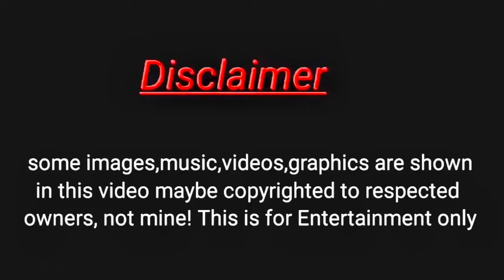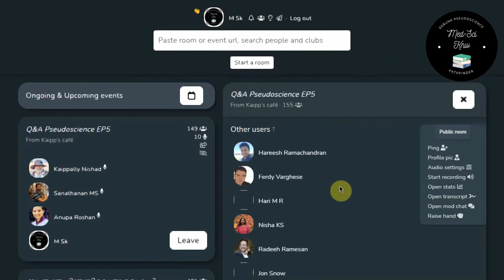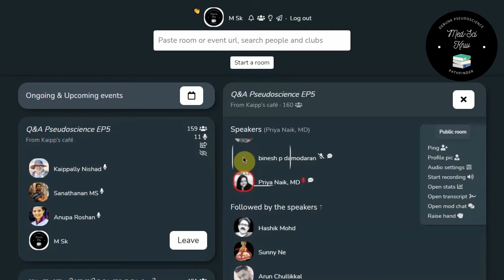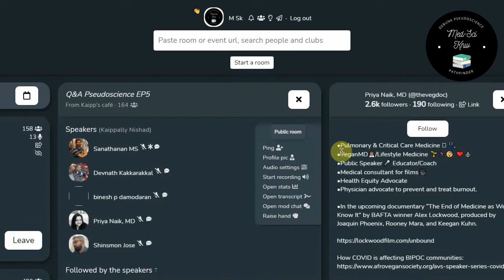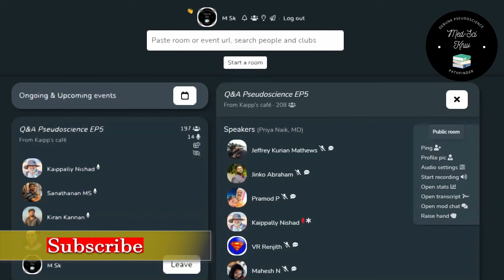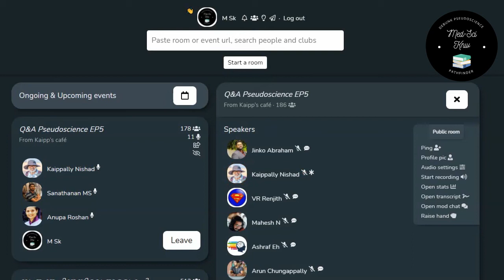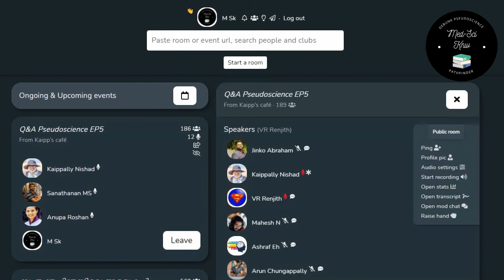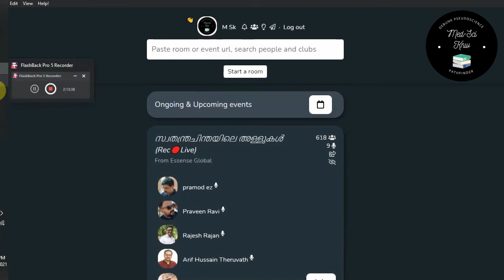Courtesy to Kaipp's cafe, Pseudoscience Q&A Ep-5 (2/2) public discussion CH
This video is recorded by EVIDENCE BASED channel from clubhouse discussion courtesy to Kaipp's cafe CH, moderator Nishad kaippally, Tony, HANESH MOHANAN, This video is uploaded  only for social awareness among general public about the pseudoscience  which is causing grievous harm to the individuals and society. This isn't any promotional or paid information. Its truly based on facts,science methods and to promote Scientific Temper.
Article 51A(h)-THE CONSTITUTION OF INDIA 1949
It shall be the duty of every citizen of India(h) to develop the scientific temper, humanism & the spirit of inquiry & reform.